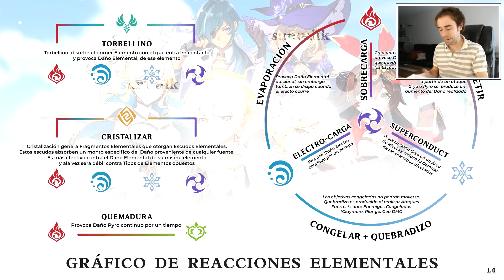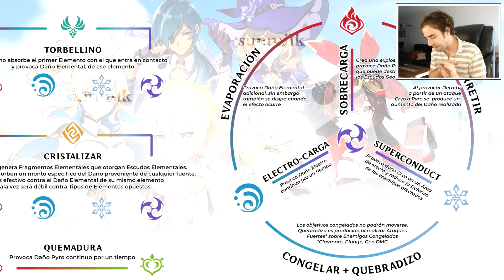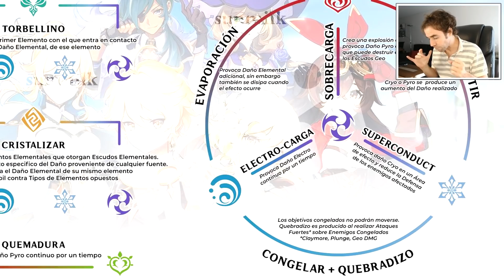Genshin Impact ► COMO CREAR TU EQUIPO IDEAL (F2P) + Guía de elementos y combos 🔥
En este vídeo voy a hablar del Genshin Impact, un juego de acción RPG de mundo abierto con mecánica de monetización Gacha para conseguir elementos adicionales como armas y otros recursos. Os explicaré cómo crear el mejor equipo (F2P) y además veremos una guía básica para principiantes de elementos y combos, vamos allá!

Jugabilidad
El juego se caracteriza por su Mundo Abierto, donde los jugadores pueden escalar, nadar y volar para explorar varios terrenos y reliquias. Cada jugador puede formar un equipo de 4 personajes para, a medida que avanza la historia, completar varios tipos de misión, se desbloquearán hasta 30 personajes. Cada uno tiene dos habilidades, la ordinaria y la definitiva. La primera se puede usar siempre sin límites tras terminar el CD, la segunda requiere cierta cantidad de energía elemental acumulada.

Genshin Impact se caracteriza por su "sistema de elementos", que incluye siete elementos viento, fuego, rayo, agua, hielo, hierba y roca.1​ Los jugadores pueden aprovechar del sistema y usar el elemento superior al de cada monstruo para causar mucho daño, matar enemigos, y de esta forma, completar misiones. No obstante, el uso de elementos no sólo se limita a eso. Por ejemplo, la habilidad de fuego puede destruir el escudo de madera del enemigo haciéndolo arder; la habilidad de hielo puede congelar el agua para poder caminar encima.

El sistema de "Cocinar" es otra característica importante del juego. Los jugadores pueden coleccionar ingredientes obtenidos durante la aventura para cocinar varios platos que sirven de restaurar la salud o proporcionar bonos de ataque y defensa.